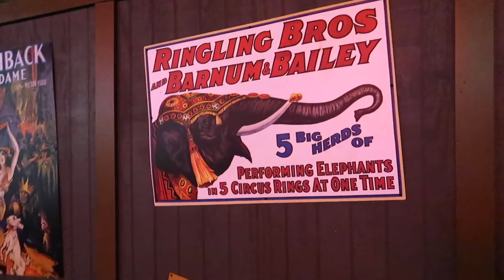Universal Orlando & Artegon Marketplace Updates!! And, We Return To TNA Impact Wrestling!!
We return to Universal Orlando to check out progress on Race Through New York With Jimmy Fallon, look over the Mardi Gras concert lineup, check out TNA, and head over to Artegon Marketplace for updates.